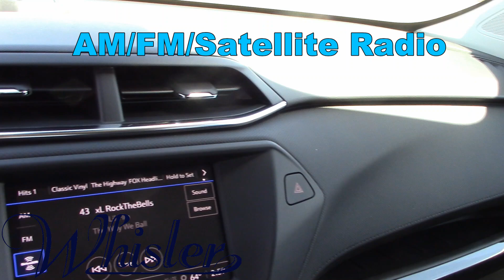2023 Chevrolet Trailblazer FWD LT 23T110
This New STERLING GRAY METALLIC 2023 Chevrolet Trailblazer is for sale at Whisler Chevrolet; featuring a 3 Cylinder Engine and a LT Trim. Compare our pricing to other auto dealers; give us a call at if you have any questions; then pay us a visit to see why we are a premier Chevrolet dealership near Rock Springs and Green River, located in ROCK SPRINGS, WY.

VEHICLE HIGHLIGHTS
Heated Seats, Onboard Communications System, Satellite Radio, Turbo, Alloy Wheels, ENGINE, ECOTEC 1.2L I3 TURBO DOHC DI WITH VARIABLE VALVE TIMING (VVT), TRANSMISSION, CONTINUOUSLY VARIABLE (. ENGINE, ECOTEC 1.2L I3 TURBO DOHC DI. AUDIO SYSTEM, CHEVROLET INFOTAINMENT. Back-Up Camera. STERLING GRAY METALLIC exterior and JET BLACK interior, LT trim. EPA 33 MPG Hwy/29 MPG City! Warranty 5 yrs/60k Miles - Drivetrain Warranty; Chevrolet LT with STERLING GRAY METALLIC exterior and JET BLACK interior features a 3 Cylinder Engine with 137 HP at 5000 RPM*.

OPTION PACKAGES
AUDIO SYSTEM, CHEVROLET INFOTAINMENT 3 SYSTEM 7" diagonal color touchscreen, AM/FM stereo. Additional features for compatible phones include: Bluetooth® audio streaming for 2 active devices, voice command pass-through to phone, Apple Carplay® and Android Auto capable. (8" screen when (ZL3) Convenience Package and (ZL5) Driver Confidence Package are ordered.) (STD), ECOTEC 1.2L I3 TURBO DOHC DI WITH VARIABLE VALVE TIMING (VVT) (137 hp [102 kW] @ 5000 rpm, 162 lb-ft of torque [219 N-m] @ 2500 rpm) (STD), CONTINUOUSLY VARIABLE (CVT) (STD).

Horsepower calculations based on trim engine configuration. Fuel economy calculations based on original manufacturer data for trim engine configuration.